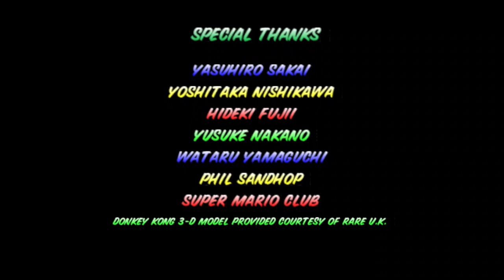Mario Kart 64 Extra Mode then Mario Party 2 Board Games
Just streaming with a little extra time on my hands for couple a weeks.